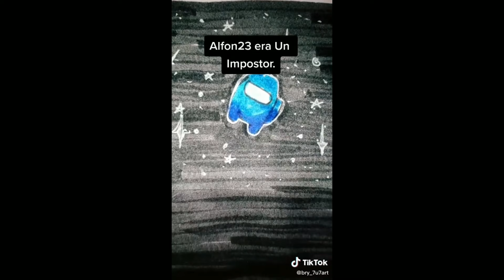ANIMACIONES de AMONG US MAS TRISTES 😢 que VERAS hoy 🚨SI LLORAS PIERDES :c🚨[SAD]